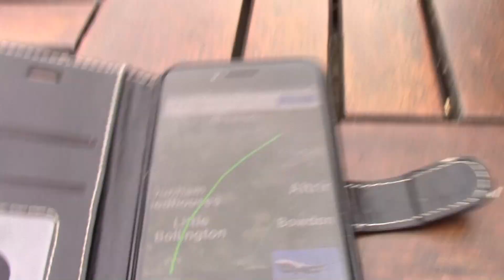PLANES BACK GARDEN 01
Tracking planes that have taken off